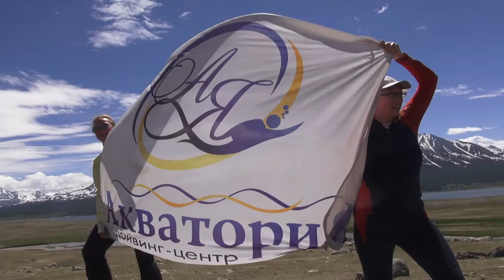Amazing Mongolia Trip